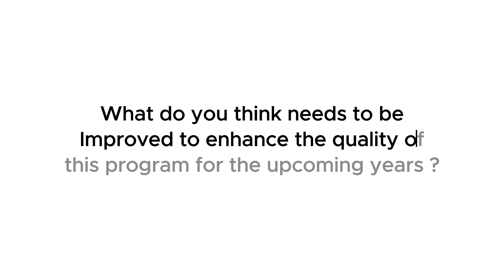Fakultas Teknik UNAND Raih Kesuksesan Program Faculty Exchange di Newcastle University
Universitas Andalas (UNAND) kembali menorehkan prestasi di kancah internasional. Kali ini, Fakultas Teknik berhasil meraih kesuksesan melalui program Faculty Exchange di Newcastle University, United Kingdom. Program yang dijalankan oleh Yosrizal, S.T., M.T., Ph.D. ini membawa dampak positif bagi peningkatan kualitas pendidikan dan pengabdian kepada masyarakat.

Dalam wawancara yang dilakukan pada 22 juli 2024 di Departemen Teknik Sipil, Fakultas Teknik, Yosrizal menceritakan pengalamannya selama mengikuti program Faculty Exchange. Ia mengaku merasa bangga dapat kembali ke Newcastle University sebagai seorang akademisi dan memberikan kuliah umum serta memaparkan hasil penelitian-penelitiannya.